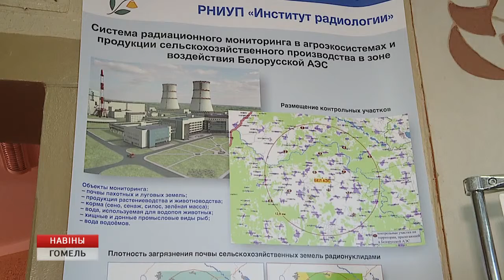Чернобыль и наука